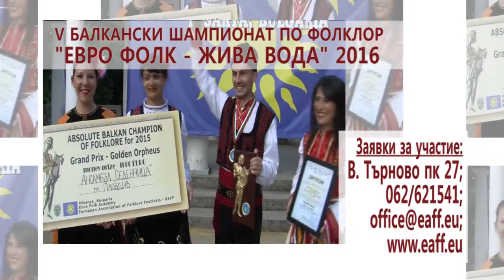WFA February 2016 149 HD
1. “Тракийска копаница” - ТС "Тракийска магия" към НЧ "Христо Ботев - 1936 г." - с. Злати трап, общ. Родопи
2. „Разболял ми се Никола“ - Женска битова група „Згарлийка“ към НЧ „Отец Паисий 1930“ - с. Величково, общ. Пазарджик
3. “Dance of Shaman” - Mr. Hudele – гр. Хот-Хот, Вътрешна Монголия, Китай
4. „Шопски танц“ - Фолклорна  група „Самодиви“ към НЧ „Просвета – 1903“ - гр. Бобов дол
5. „Стоян на мама думаше“ - Група за изворен фолклор „Росна китка“ към КП „Втора младост“ - гр. Дулово
6. „Рано ранила  хубава Яна“ - Група за изворен фолклор „Росна китка“ към КП „Втора младост“ - гр. Дулово
7. „Чуляндра“ - Ансамбъл „Вылченицений“- с. Вылченец, район Калараш, Молдова

1. “Trakiyska kopanitsa” - Dance group "Trakiyska magiya" at "Hristo Botev - 1936 g." Community center - Zlati trap villige, Rodopi municipality, Bulgaria
2. „Razbolyal mi se Nikola“ - Female folklore group „Zgarliyka“ at „Otets Paisiy 1930“ Commuity center - Velichkovo villige, Pazardzhik municipality, Bulgaria
3. “Dance of Shaman” - Mr. Hudele – Hot-Hot, Inner Mongoliya, China
4. „Shopski tants“ - Folklore group „Samodivi“ at „Prosveta – 1903“ Community center - Bobov dol, Bulgaria
5. „Stoyan na mama dumashe“ - Group for spring folklore „Rosna kitka“ at „Vtora mladost“ Pensioner club - gr. Dulovo, Bulgaria
6. „Rano ranila  hubava Yana“ - Group for spring folklore „Rosna kitka“ at „Vtora mladost“ Pensioner club - gr. Dulovo, Bulgaria
7. „Chulyandra“ - Ensemble „Vaylchenitseniy“- Vaylchenets villige, Kalarash region, Moldova